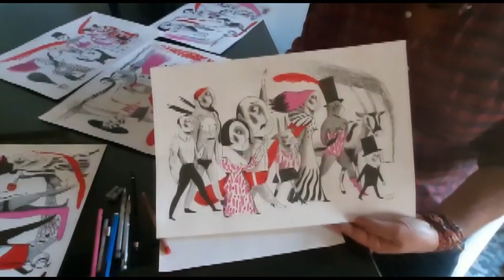Ignasi Blanch s'inspira durant el confinament per il·lustrar noves obres